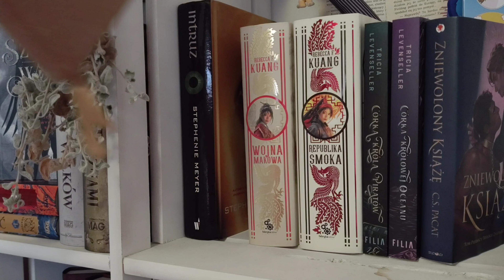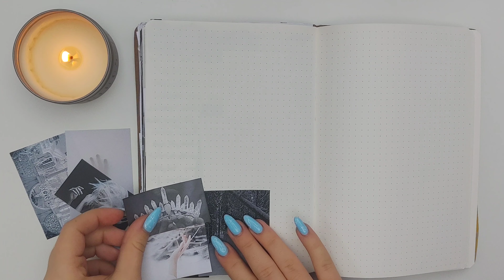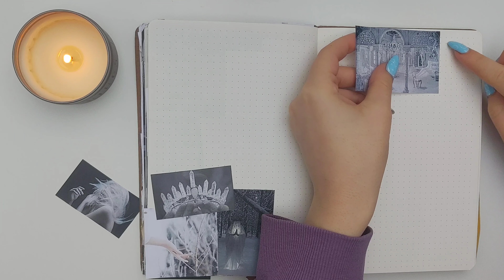Reading journal february setup and monthly reading wrap up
💚I'm posting every monday at 6:30 pm CET (Polish standart time)

ps. the notebook is from flying tiger

please send her some love ❤️

🦖App I use to edit video:
YouCut